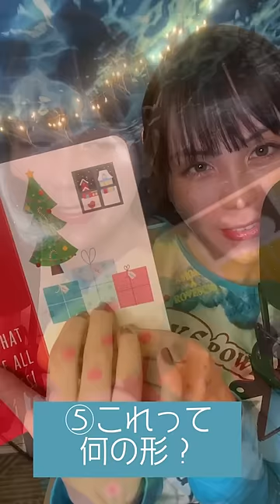fall asleep in 60 sec asmr💤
Relax and sleep in 60 seconds with these amazing triggers :D
🐱BlueKitty Fan Club💤EXCLUSIVE VIDEOS/ LIVE STREAMS

ON REPEAT🔁👍・ON BACKGROUND📴 👍

⏰Time stamps⏰

👉I take custom video requests as long as I can post them on Youtube also!

Postbus 359, 6700 AJ, Wageningen, The Netherlands (オランダ宛て）